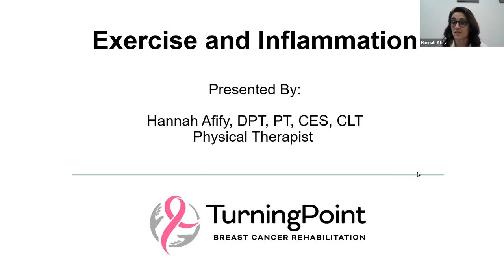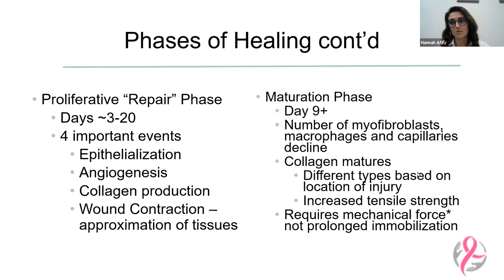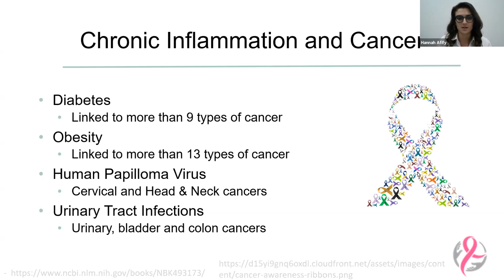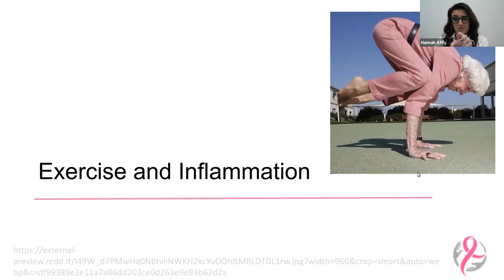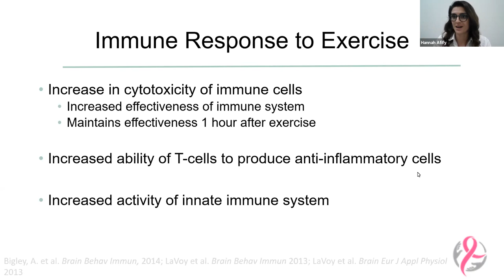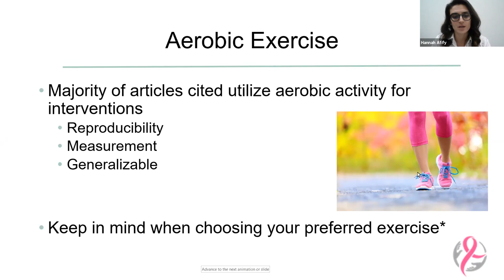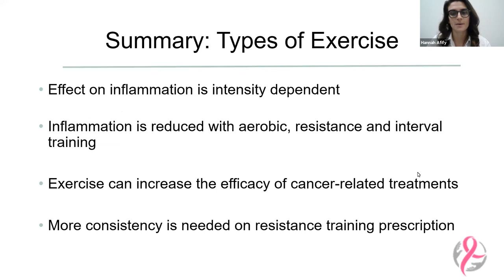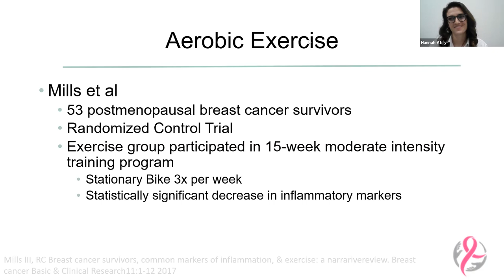Exercise and Inflammation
Recent evidence shows that inflammation contributes to cancer risk, adverse effects from cancer, and recurrence of cancer. Exercise plays an important role in regulating immune system function. Practical tips to incorporate this important concept into your daily life will be addressed in this education event.

Presented by Hannah Afify, TurningPoint Physical Therapist, PT, DPT, CES, CLT